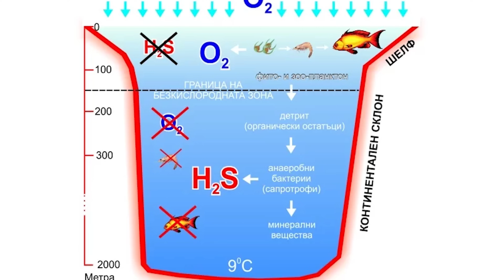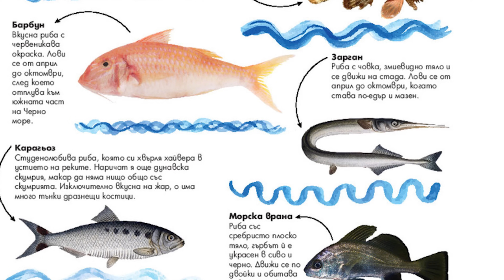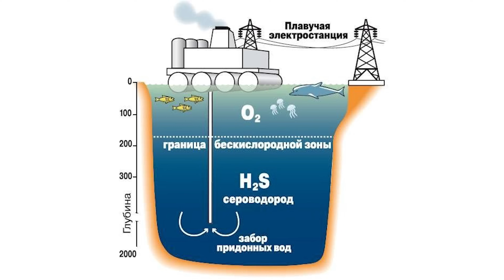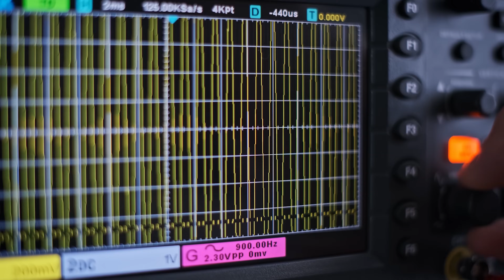Знаехте ли тези МИСТЕРИИ и ЛЕГЕНДИ за ЧЕРНО МОРЕ? - Извънземни и ПРОКЪЛНАТО злато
Здравейте машинки, продължаваме с нашата поредица „Паранормално“. Не пропускайте и останалите ни. Особено излезналите до момента от „Мистериозни нощи“ на интернационално ниво и не само. Не забравяйте бързо веднага да отивате да наваксате с всичките както и да се абонирате за канала с камбанката. Вярвайте това много ни помага. Напомняме Ви да гледате и епизодите от всички сезони излезнали до момента от „Мистериозни нощи“. В момента снимаме активно и сезон 4. Очертава се той да е най-добрият до момента. А съвсем скоро ще излезе и първият епизод от него. Днес ще Ви разкажем някои интересни митове и легенди за Черно море. Покрай огромните жеги предполагаме на много от Вас им се ходи на море. Така че видеото ще бъде точно тематично. А сега останете с нас до края, за да разберете всичко което сме Ви приготвили. Нека да започваме. (Знаехте ли тези МИСТЕРИИ и ЛЕГЕНДИ за ЧЕРНО МОРЕ? - Извънземни и ПРОКЪЛНАТО злато)

Според някои теории, Черно море е наречено, така, защото ако пуснеш в дълбините метален предмет, с времето той става черен на цвят. През историята, името на морето е сменяно много пъти – Понтско, Руско, Кимерско, Скитско, Синьо и Свято море. Според моряците, точно в центъра на Черно море те изпитват някакво тягостно чувство, все едно плуват над мъртво дъно. Затова местни моряци му дали названието „Морето на мъртвите дълбини“

Името на Черно море е една голяма загадка. Отначало се е наричало само море. Дали защото за гърците е било „негостоприемно” или за турците „кара” (заради многото погубени животи), то става Черно море. От древността датира вярване, че смъртта живее във водите на Черно море. Факт е, че Черно море е най-големият воден басейн, при който липсва кислород в долните слоеве на водата. Затова времето не въздейства върху останките от потънали кораби.

Много повече легенди за несметни богатства са свързани с българското крайбрежие на Черно море. Най-древната от тях е свързана с пълководеца на Александър Македонски Лизимах. „Съкровището на Лизимах според легендите е някъде в района Калиакра. За съкровището на Вълчан войвода мога да изброя поне десет места, където според легендите се намира.

На дъното на Черно море лежат няколко хиляди кораба от различни епохи, смята Преслав Пеев. Той обяснява каква е причината те да бъдат изцяло запазени. „Уникалното на Черно море е, че на дълбочина под 150 метра няма кислород, това е т.нар. сероводородна зона. Няма кислород и микроорганизми, които да разлагат органична материя и затова наричаме дъното на Черно море-„музей на място”.

Ако искате да ни подкрепите може да станете наш член. Там ще качваме разширени версии на нашите епизоди.

Линкове към излезналите до момента епизоди от сезон 3 на "Мистериозни нощи" (заедно с International поредицата).🌙👻